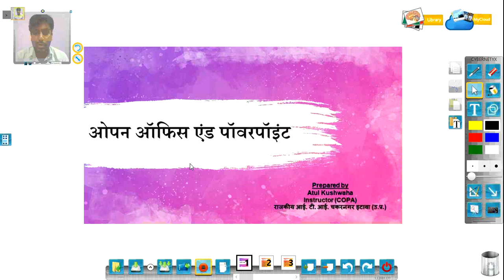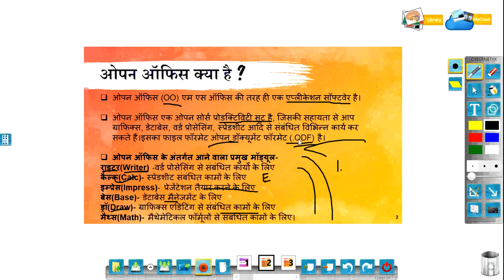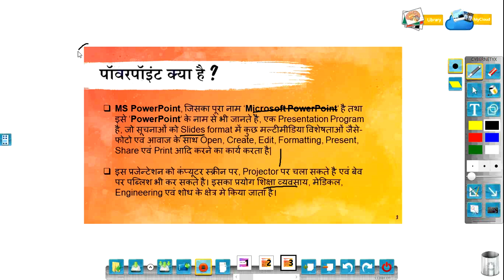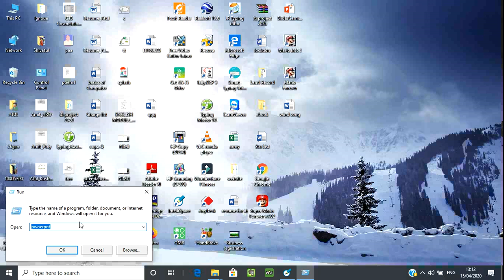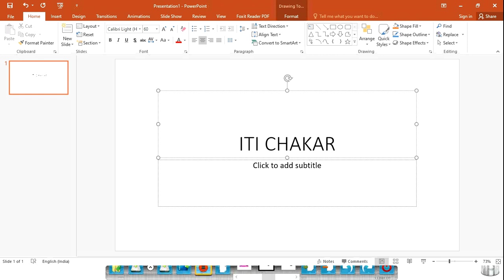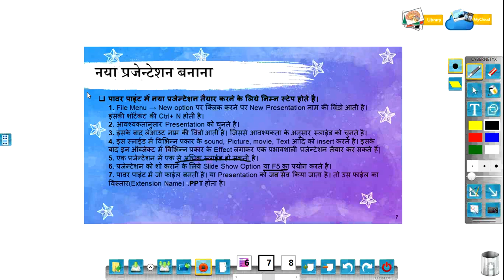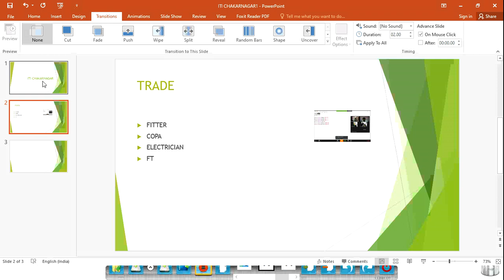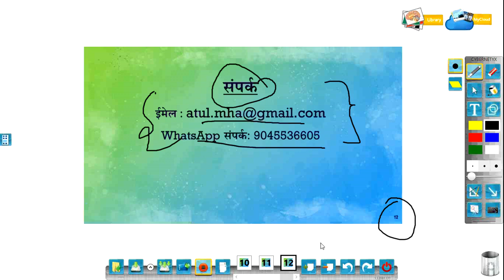OPEN OFFICE AND POWERPOINT(पॉवरपॉइंट)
ITI COPA OPEN OFFICE AND POWERPOINT

POWERPOINT IN HINDI
MS POWERPOINT IN HINDI
This Video is made for education purpose and  the main aim is to provide free education to all.Neither I nor this channel is responsible for any human mistakes.